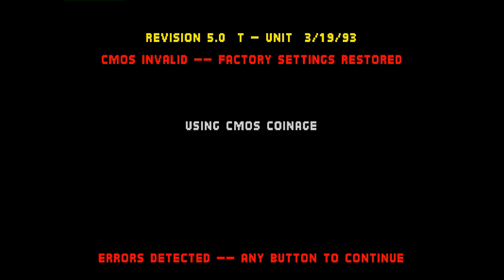Mortal Kombat: MAESTROAPRENDIZ (CL, Rank C) vs HIBRIDO AIR (CL, Rank B)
(CL) MAESTROAPRENDIZ (Rank C) vs (CL) HIBRIDO AIR B - 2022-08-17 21:58:18
0:00 Sub-Zero vs Sub-Zero
08:45 Sub-Zero vs Scorpion
Sub-Zero
#0:00:30
#0:08:45